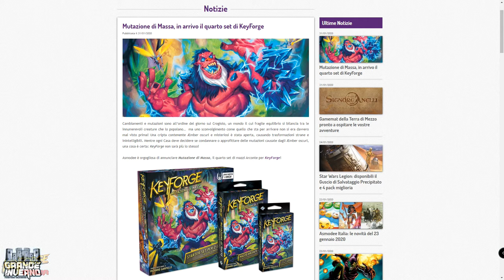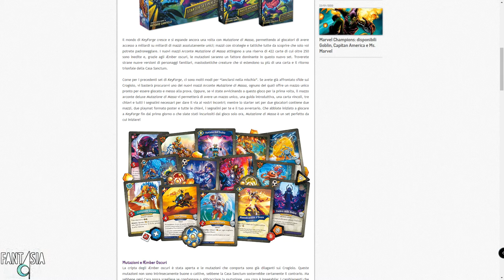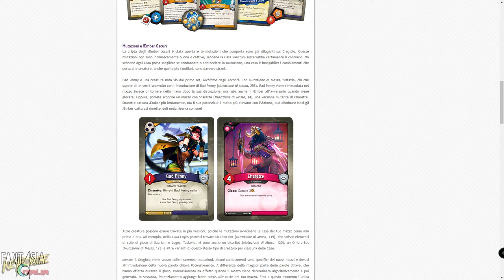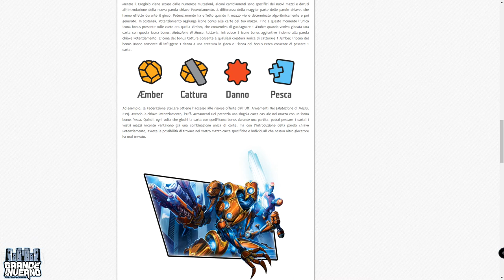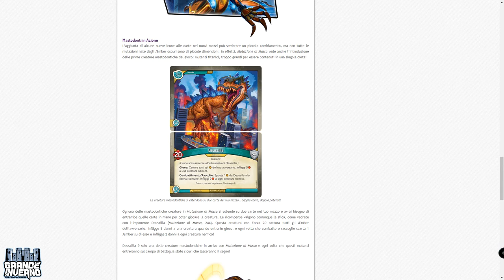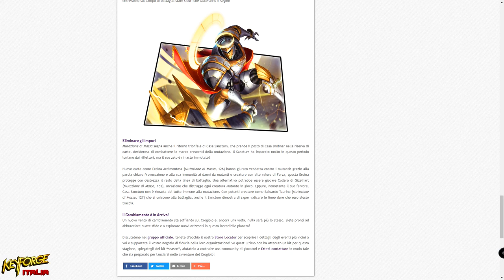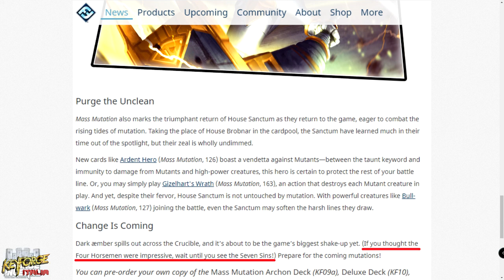ARRIVA LA MUTAZIONE - La quarta espansione di Keyforge è qui!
Finalmente il 30 Gennaio, è stata trasmessa la live che annuncia l'arrivo della quarta espansione di Keyforge "Mutazione di Massa". LA data prevista per il rilascio nei negozi è previsto per il primo di Maggio. Cosa vi aspettate da questa espansione? Non ci resta che aspettare per scoprirlo! Buona visione.